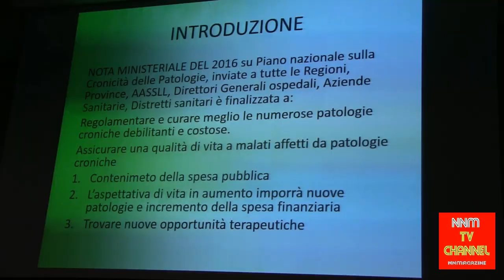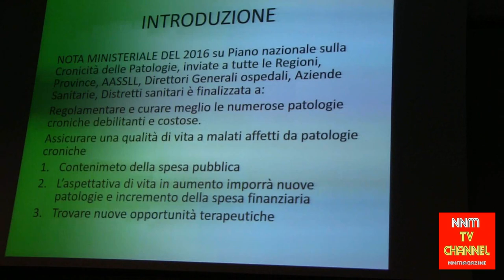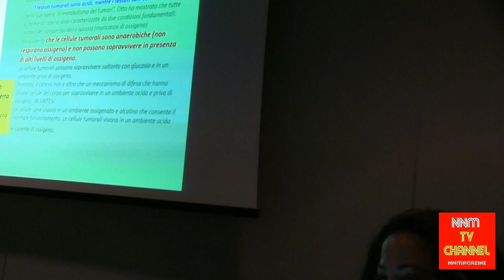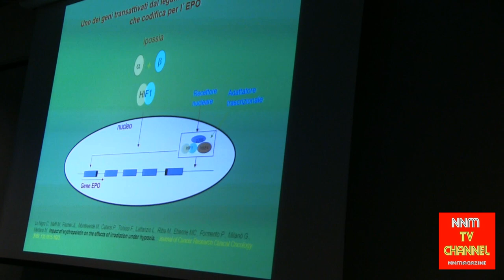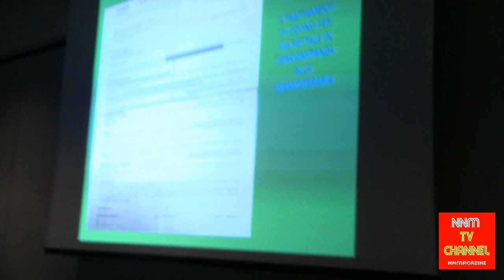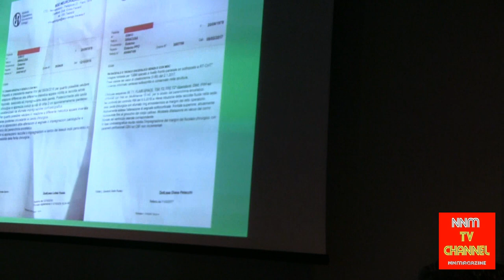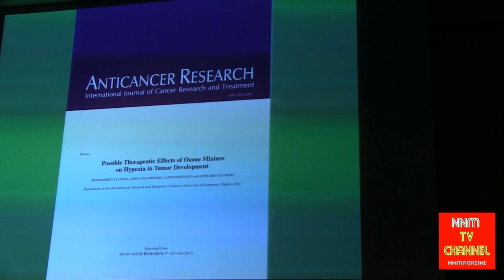V°Congresso Chirurgia Vascolare e V° Congresso SIMCRI (spazio all'ossigeno ozono terapia)